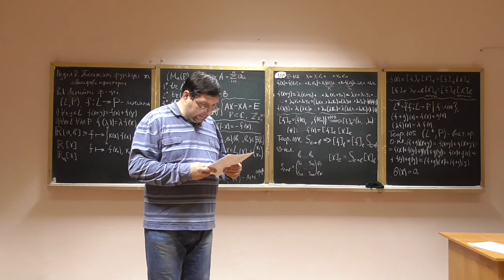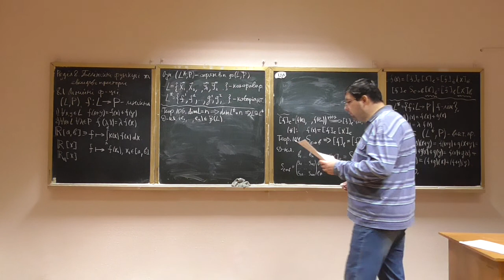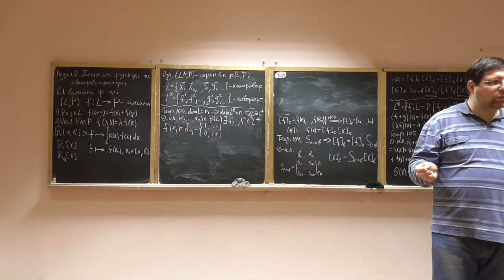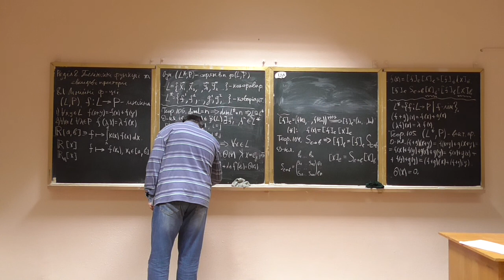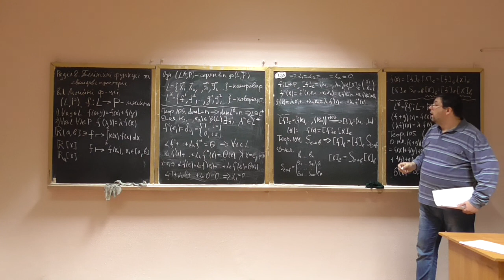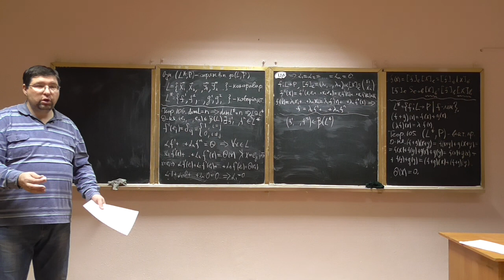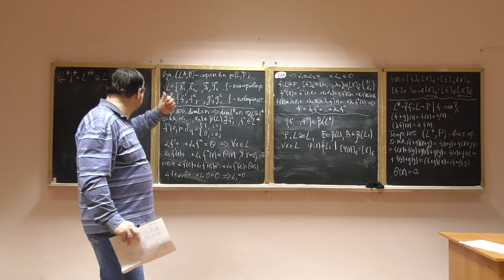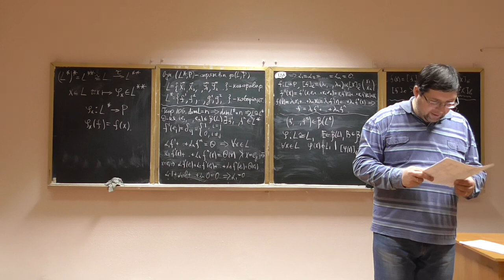Алгебра та геометрія, лекція 33-2: спряжений векторний простір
Розглянуто такі питання:

-- доведення, що множина усіх лінійних функцій утворює векторний простір;
-- спряжений векторний простір: означення, властивості;
-- контраваріанти та коваріанти;
-- ізоморфність векторного простору та його спряженого простору;
-- спряжені (дуальні) базиси.